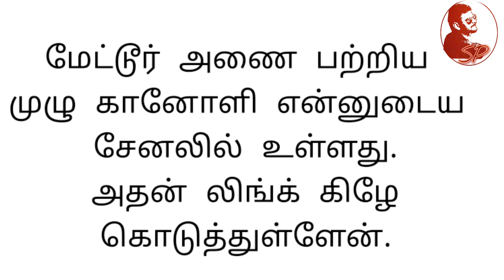Mettur Dam opening | June_12_2020 | Tamil | Part 2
மேட்டூர் அணை பற்றிய முழு கானோளி